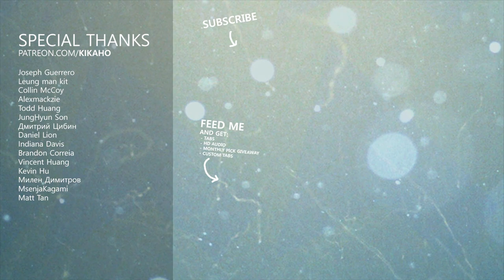Initial D - Gas Gas Gas / MANUEL (Guitar Cover) | Do you like my car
DO YOU LIKE MY CAR
頭文字D イニシャル・ディー